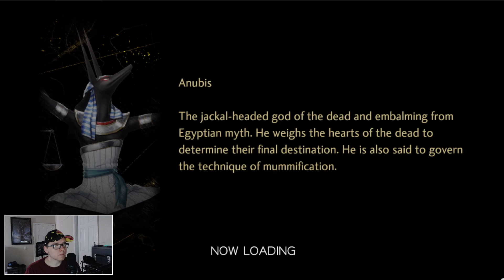More Shin Megami Tensei V!